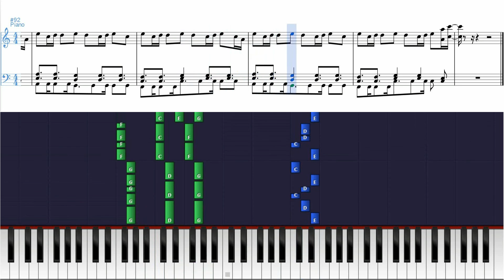Starley - Call On Me (Ryan Riback Remix) - Piano Tutorial w/ Sheets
Hope you enjoyed this video!  And as always, comment your criticism down below. Thanks a million and one for watching.